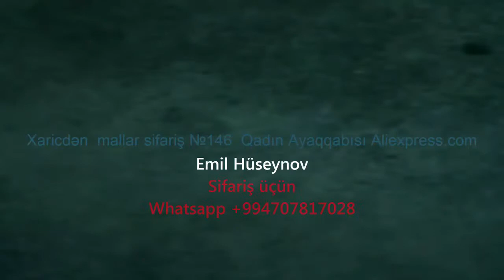Xaricdən mallar sifariş №146 Qadın Ayaqqabısı Aliexpress com